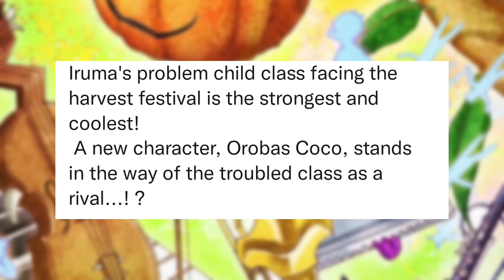Welcome To Demon School Iruma Kun Season 3 Release Date Revealed - New Key Visual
Today I have come with a New video Date for Welcome To Demon School Iruma Kun Season 3 Release Date Revealed - New Key Visual. And if you are new to the channel, don’t forget to subscribe and hit the bell icon to join the notification squad, I will try my best to keep you guys updated.

**Ignore
welcome to demon school iruma-kun season 2 episode 22
welcome to demon school season 2 episode 22
welcome to demon school season 2 episode 22 release date
welcome to demon school iruma-kun season 3
welcome to demon school iruma-kun season 3 episode 1
welcome to demon school iruma-kun season 3 release date
welcome to demon school iruma-kun season 3 trailer
welcome to demon school iruma-kun season 3 ep 1
welcome to demon school
Welcome To A Demon School Iruma Kun Season 3 Release Date Situation
Welcome To A Demon School Iruma Kun Season 3 Release Date
Welcome To A Demon School Iruma Kun Season 3 Release